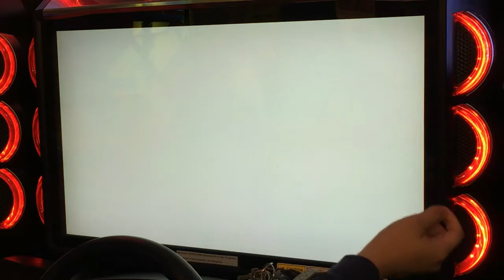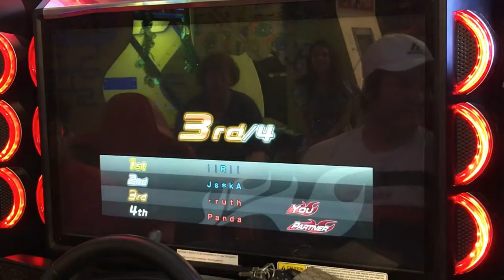WMMT5DX Plus Tag Team Tournament B4 Race1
Team Tag Tournament December 2017

Panda&.Ruth vs Js*kA&llRll